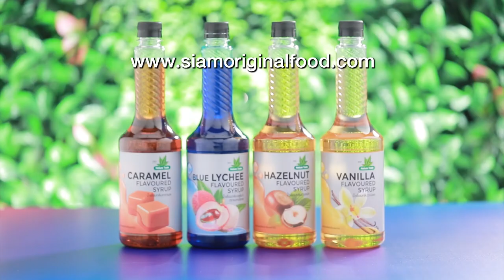ฮาเซลนัทลาเต้ สูตรเด็ด ทำง่าย สไตล์ "อ.ยิ่งศักดิ์"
ฮาเซลนัทลาเต้

▲Line @yingsakfood